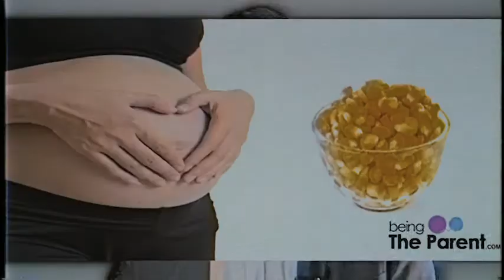Corn Harvest Is Beginning!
Praise be to Cob!